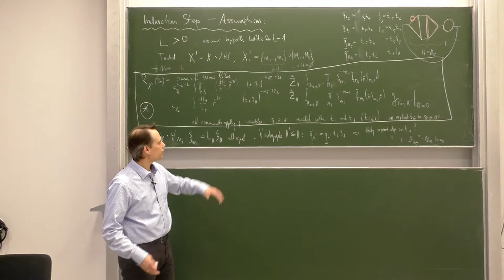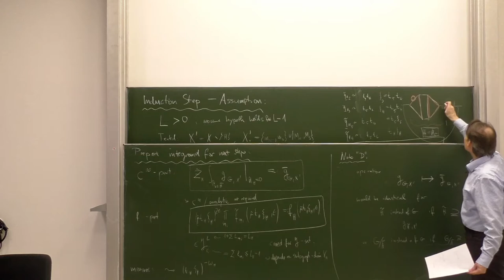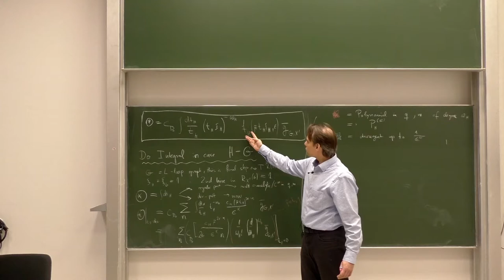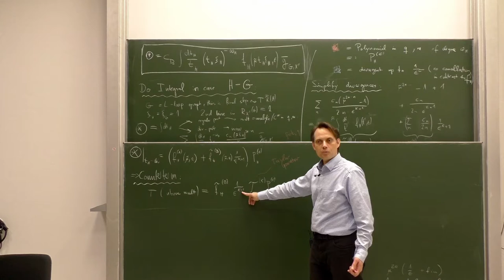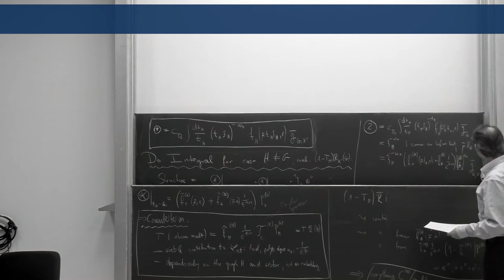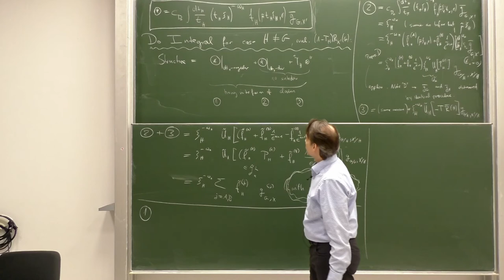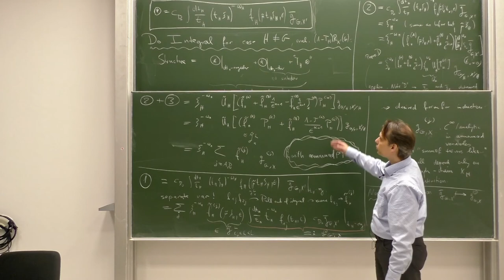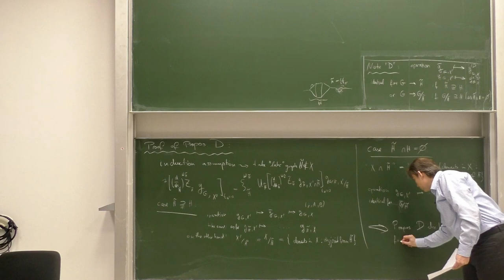Lec. 10, Part 3/4 – Multiloop Renormalization (winter '20/'21) · TU Dresden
Specialization Lecture as held in the winter semester of 2020/2021 at the Technical University Dresden (Technische Universität Dresden)

Lecture and conception: Dominik Stöckinger
Video editing: Baibhab Ray

Tenth Lecture – 12 January 2020, ASB/0114/U

Content:
0:00:00 – Interval
Continuing Subsec. 3.6.3 Induction to complete the proof
(incl.:
    0:01:34 ... Prepare the integrand for the next step
    0:14:10 ... Note "D"
    0:22:32 ... Do Integral in the case H = G
    0:36:52 ... Simplify the divergences
    0:49:10 ... Counterterm
    1:00:22 ... Do Integral for case H different from G, eval. (1-T_H)R_X'(G)
    1:43:07 ... Note "D"
    1:48:15 ... Proof of Propos. D